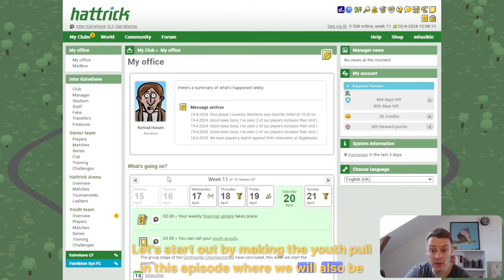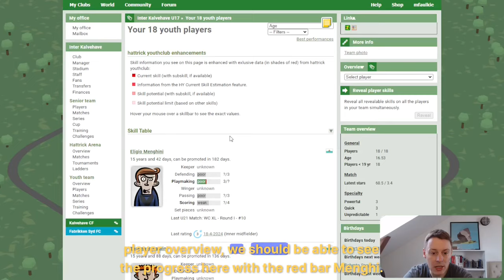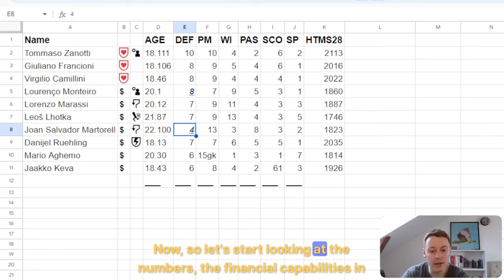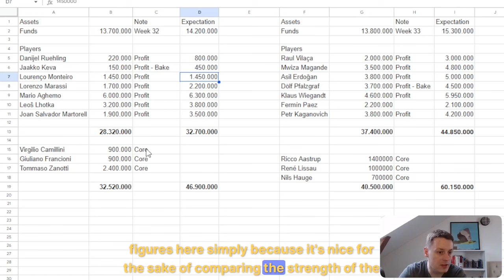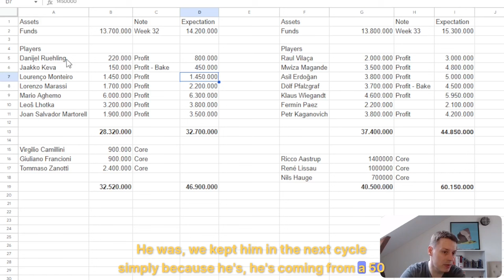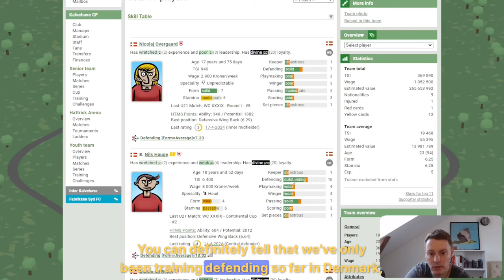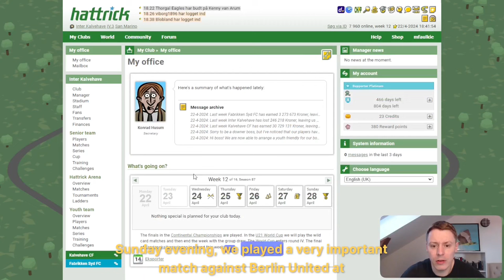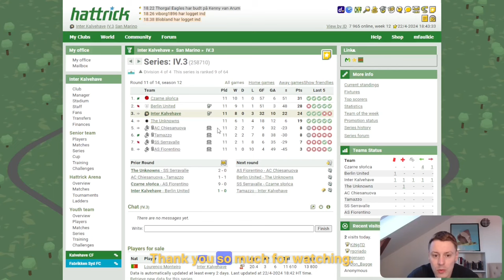Let's play: Hattrick #56 - Comparing cycles and a low-scoring encounter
Longer episode as we look at the numbers for both cycles, comparing Inter Kalvehave and Kalvehave CF.

Highlights from the Sunday evening livestream. We played against Berlin United.